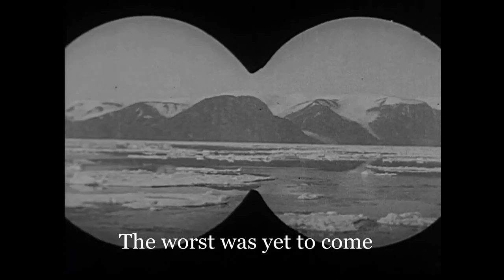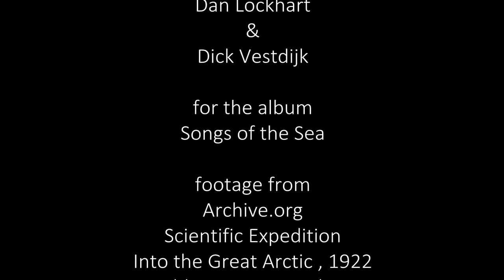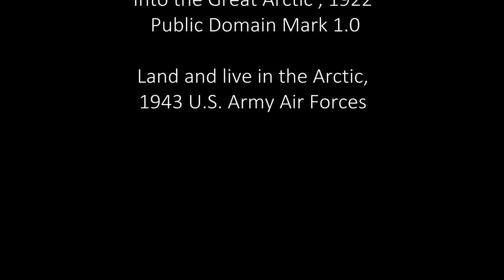Sir John's passage (Kellie Rowley, Dan Lockhart, Dick Vestdijk)